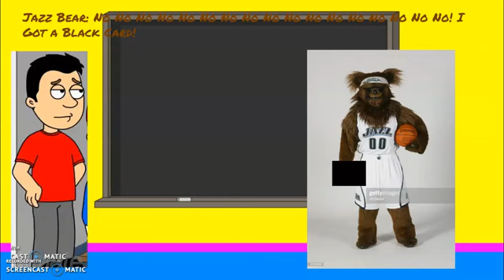Tillie Gets in Dead Meat (FIXED)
Credit to Everyone! 2nd Tillie Episode!

By Thomas Barnard The Tasmanian Guy.